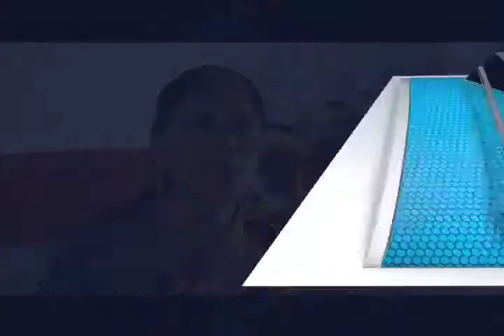4 Mujeres utilizan celdas solares para iluminar Cachimbo (mvm televisión)